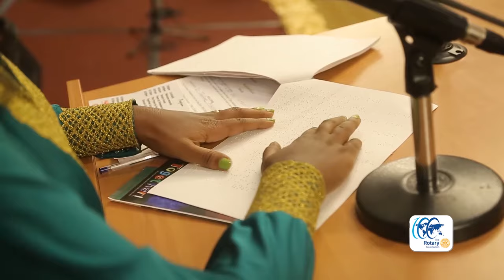Yetnebersh Nigussie - Amaregn (አማረኝ) ሎሬት የትነበርሽ ንጉሴ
Yetnebersh Nigussie - Amazing Poet by Laureate Yetnebersh Nigussie: Amaregn (አማረኝ)